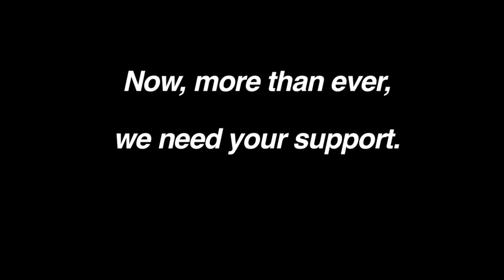Liz and Nilko: If They Fell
Liz Chidester and Nilko Andreas perform The Beatles' 'If I Fell,'  at the Folk Project’s New Jersey Ukulele Festival, September 2023. Video by Kevin Coughlin for MorristownGreen.com.